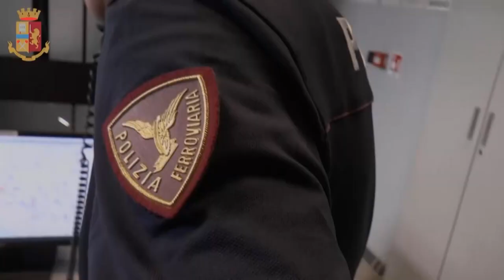Messina – Polfer: nel 2021 controllate quasi 50mila persone. 12 arresti e 55 denunce